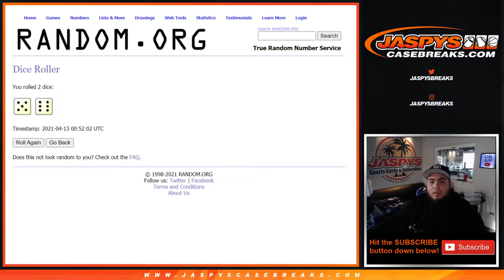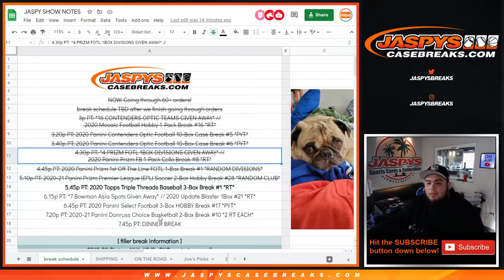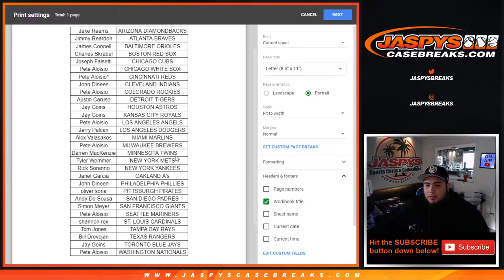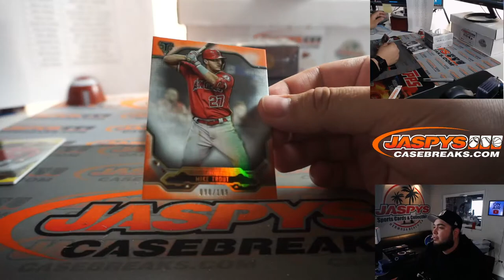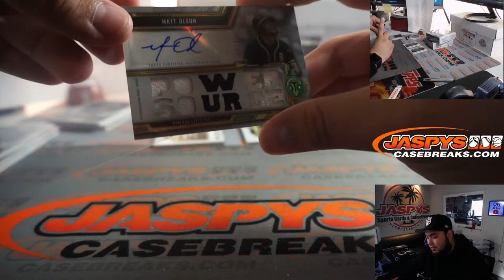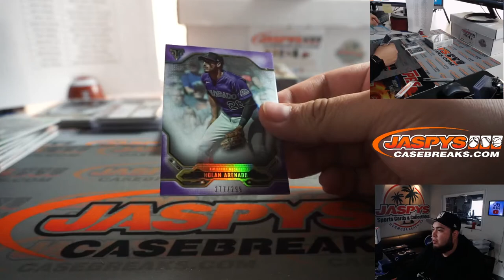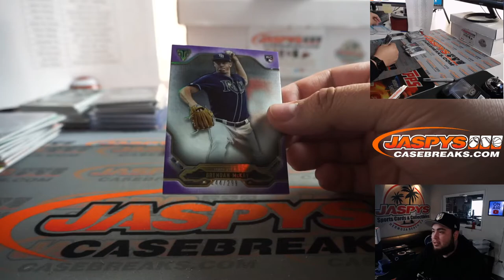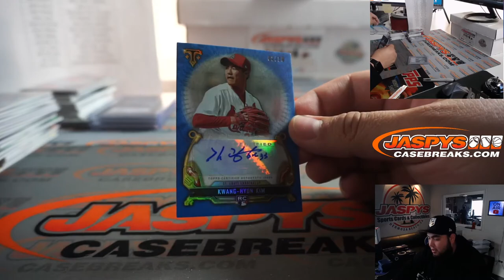M. 4/12/21 - 2020 Topps Triple Threads Baseball 3-Box Break #1 *RT*